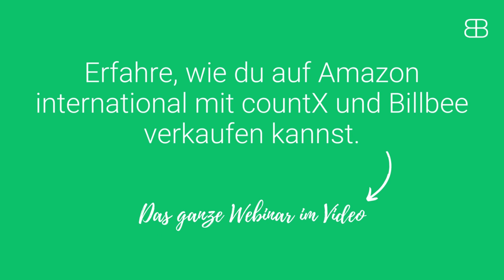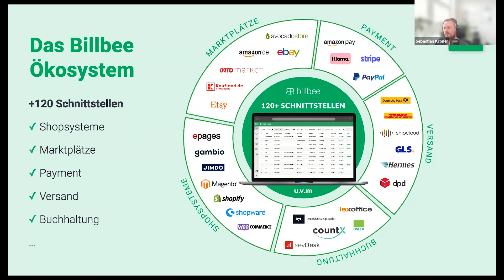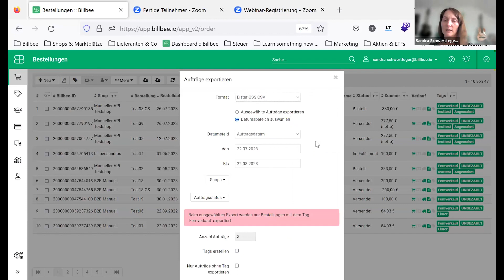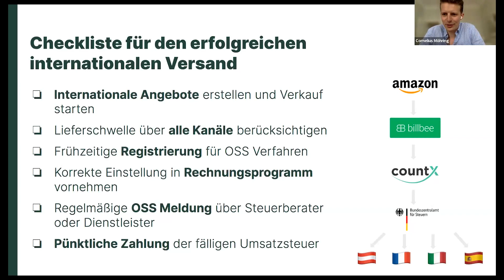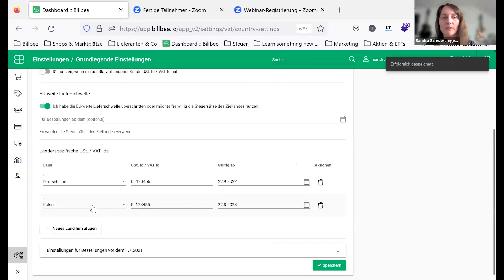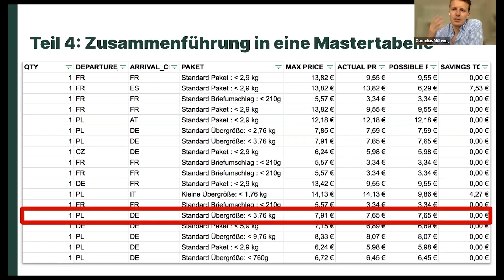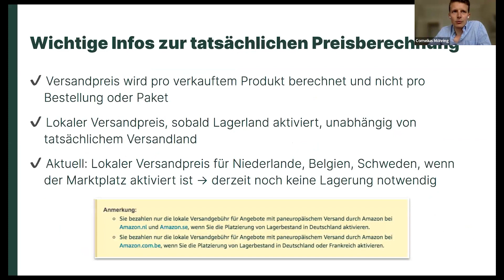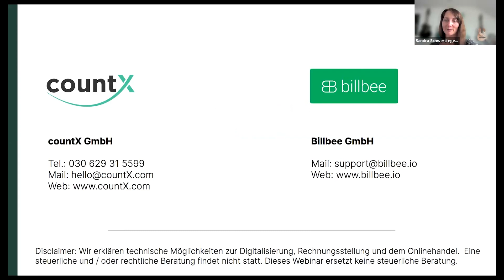Internationalisieren auf Amazon / Webinar mit countX und Billbee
Webinar //
Im Webinar von countX und Billbee wird dir gezeigt, wie du deinen Online-Handel internationalisieren kannst, indem du auf Amazon verkaufst, und was du dabei alles beachten musst.

🌟 Spannende Links für dich:
// Du möchtest mehr über Billbee erfahren? Dann schau dich auf unserer Website um
// Du brauchst Hilfe bei Einstellungen oder generellen Prozessen bei Billbee? Dann schau dich in unserer Hilfe um
// Du interessierst dich für weitere E-Commerce Themen? Dann stöber’ doch durch unseren Blog